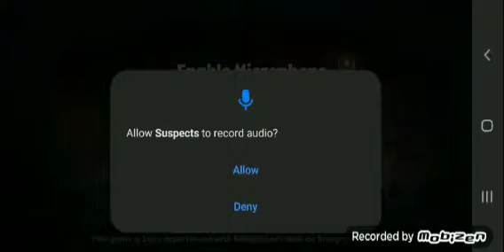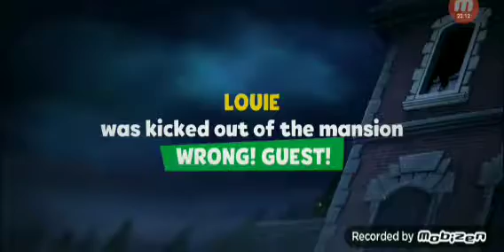suspects with levi does gaming